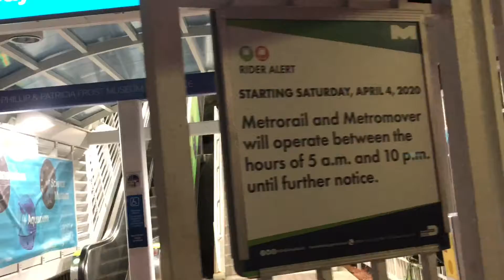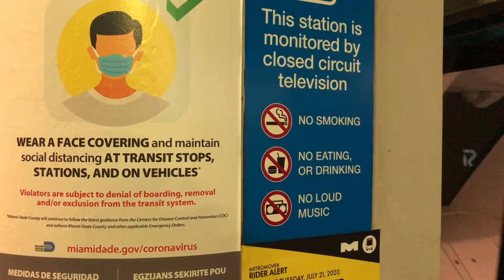Miami day one night walk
I walked the day I arrived in Miami and to find shops clubs bar entertainment all closed and hardly anyone was out and about.

Amazing how an invisible unknown natural force can do to human way of life. The respect and power of nature is how we are able to live and survive on earth.

It is the intelligence of life that makes life exist.